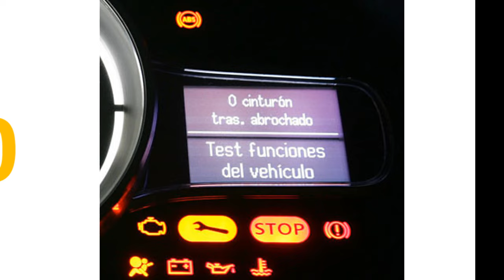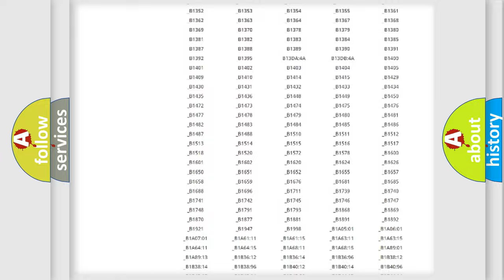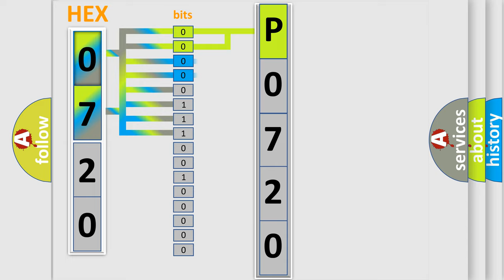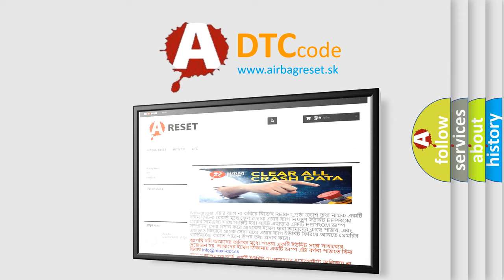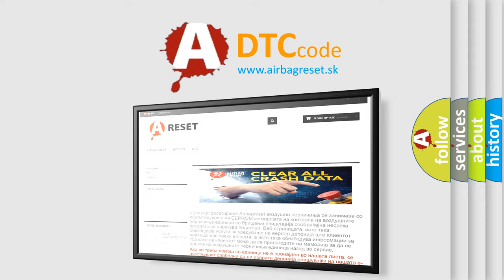DTC Suzuki P0720 Short Explanation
Contents:
0:21 Basic DTC analysis according to OBD2 protocol standard.
1:48 Insight into programming
2:58 A diagnostically understandable description of the Diagnostic Trouble Code
3:05 Basic error definition

Make:
Suzuki
Code:
P0720
Definition:
Transmitter ID3 not Received (Test Mode DTC)
Description:
Cause:
 Tire pressure warning valve and transmitterTire pressure warning antenna and receiverWire harness or connectorTire pressure warning ECU